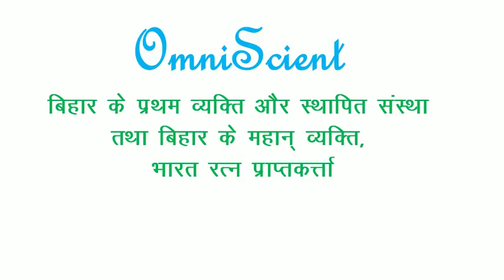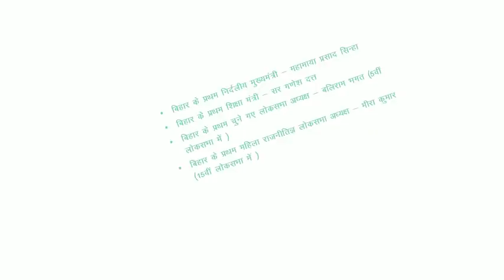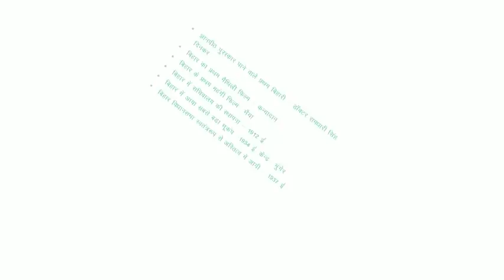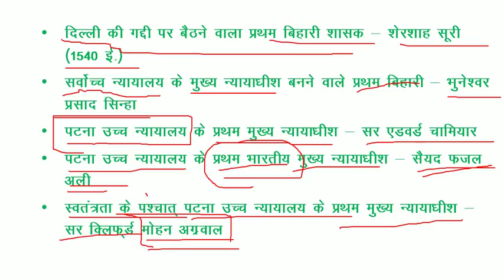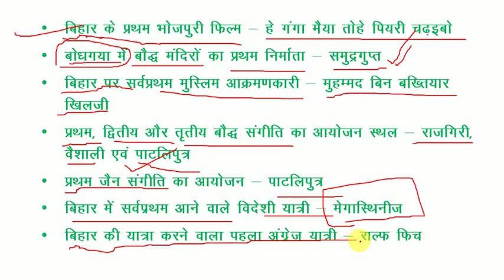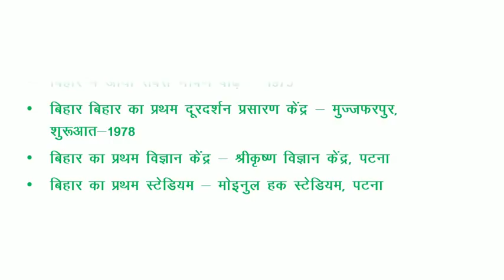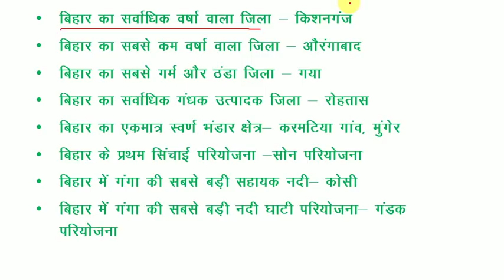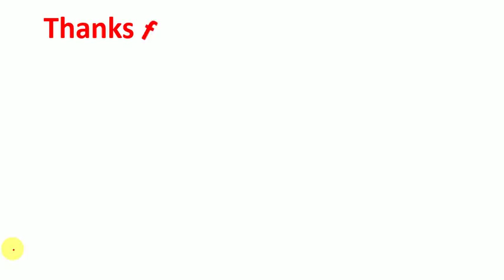Bihar General Knowledge :- Bihar Police S.I./ BPSC/ BSSC Exam/बिहार सामान्य ज्ञान- ''सार संग्रह''-3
बिहार सामान्य ज्ञान- ''सार संग्रह'' /Bihar General Knowledge :- Bihar Police S.I. and BSSC Exam
In this video we will teach you Bihar General Knowledge in questions answers form.